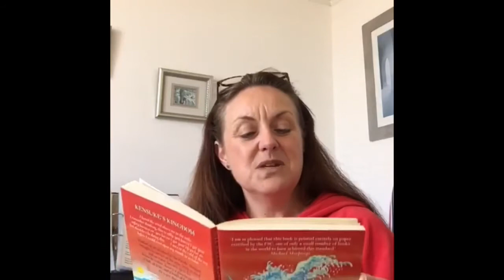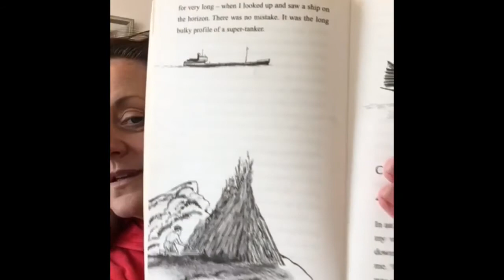A360 Story Time Kensuke’s Kingdom Chapter 5 Part 3